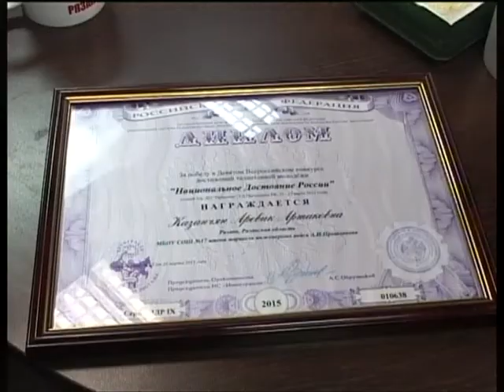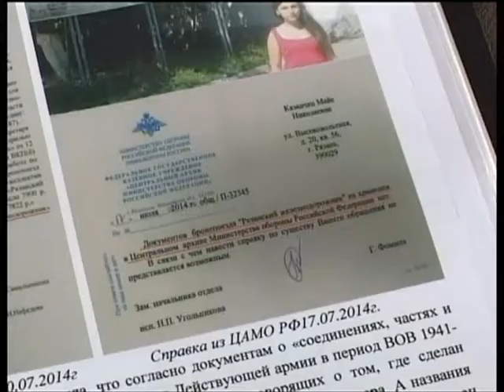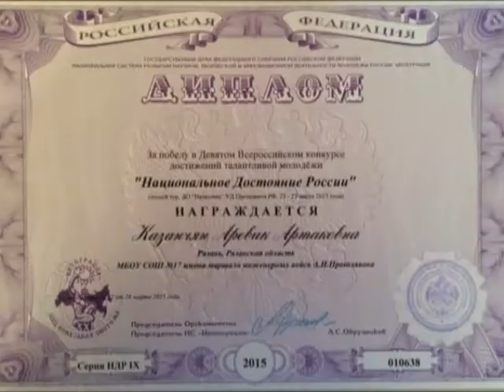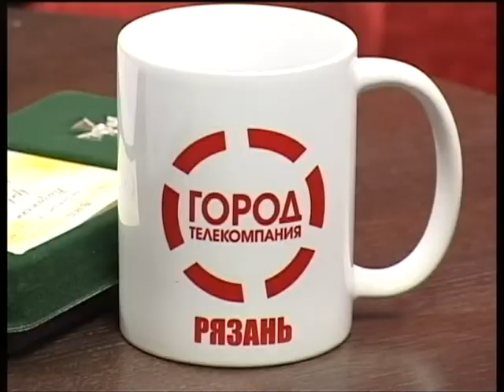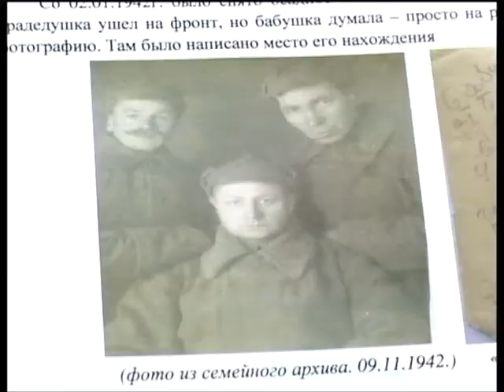Подробности 06.04.15 Аревик Казанчян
Победитель конкурса достижений талантливой молодежи "Национальное достояние России"